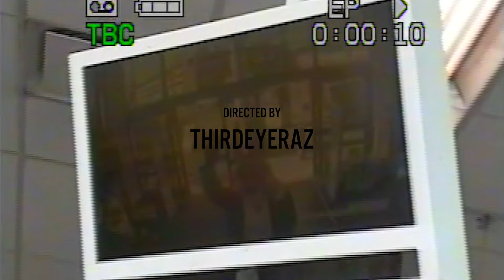Jay 305, Hit-Boy & DOM KENNEDY - Pieces (Official Video)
Produced by Hit-Boy
Shot & Directed by THIRDEYERAZ/Nu.Wav

Big Hit debut solo album "The Truth Is In My Eyes"